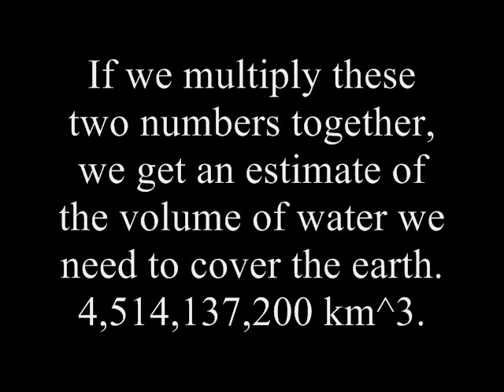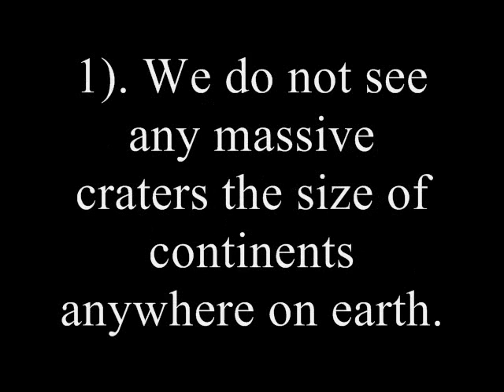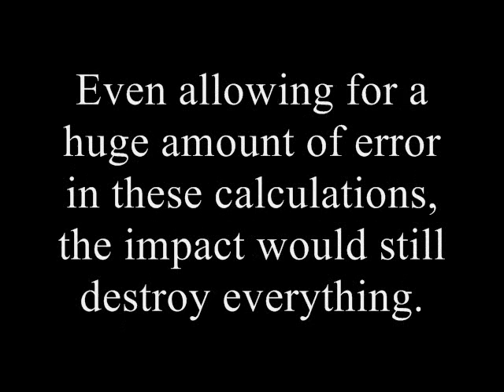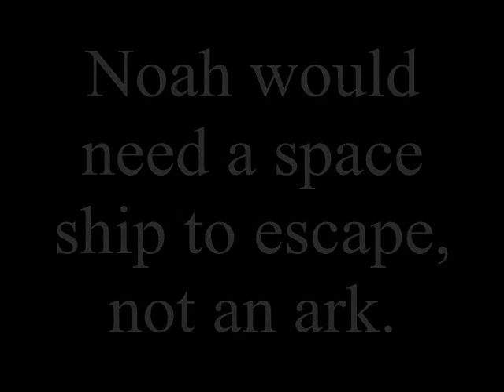The Impossible Flood 2: It came from outer space...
The second installment on my series on Noah's flood, it's about the idea that the water for the flood came from comets.

Thanks to everyone who commented on my last video.  I took the advice people gave, I made the text larger and it stays up longer.  I feel I did better on this video the the last.

Music: Madokara Mieru by Corner Stone Cues (see my video response for the full version)